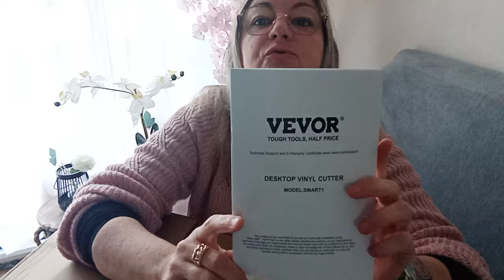✨ MON NOUVEAU JOUJOU ✨ DÉCOUPE VINYL DESKTOP VINYL CUTTER VEVOR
Code de réduction de 5%
DISCOUNT23 (Valable pour tous les articles)
Découpe vinyl (⚠️actuellement en rupture de stock)